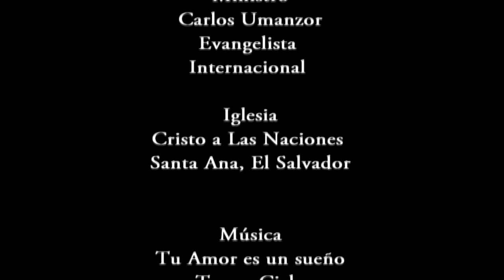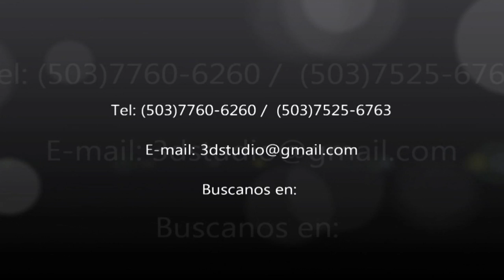Boda Echeverria - Corado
Ernesto Echeverria y Katerinne